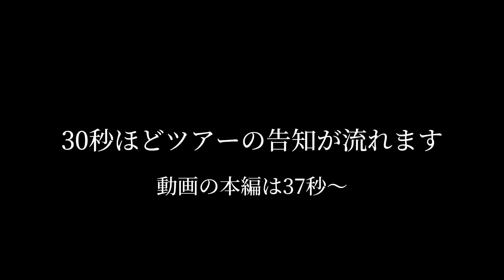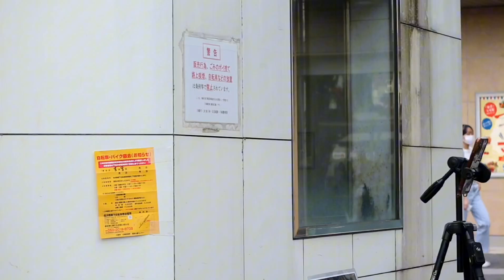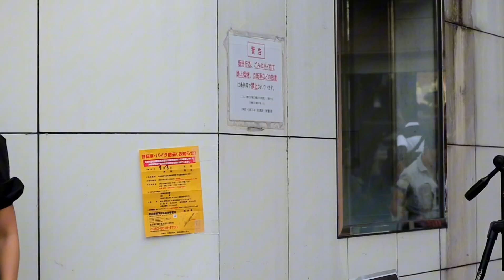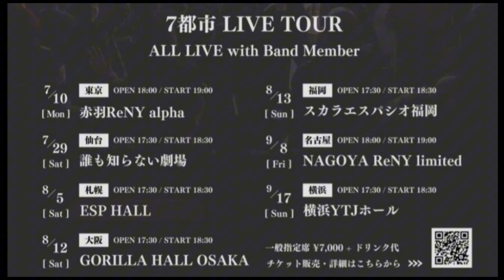【歌うま】この人、今のうちに知ってたらまじで今後自慢できます。いま巷でジワジワきてる美人シンガー特別に教えます【一華ひかり】路上ライブ in 川崎 2023.8.31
一華ひかりNew Single【SARARA】各種サブスクにて配信スタート‼️

【一華ひかり】各SNS

【 分恋箱 / 一華ひかり MV】

ぜひ少しでも良いなと思っていただけたら【一華ひかり】の応援と拡散をよろしくお願い致します！！

【㊗️Theカラオケバトル優勝！！！  】

 2 / 26 (日) テレビ東京『THE カラオケ★バトル』
‹我こそ全国歌うま王›路上シンガーブロックにて一華ひかりが初出場、初優勝しました！！✨

✨一華ひかりLIVE TOUR-2023-チケット一般販売スタート‼️✨

【日程】

-🌏7.10(月) in 東京-

-🏠 赤羽ReNY alpha-
-⏰ OPEN:18:00 / START:19:00-

-🌏7.29(土) in 仙台-

-🏠 誰も知らない劇場-
-⏰ OPEN:17:30 / START:18:30-

-🌏8.5(土) in 札幌-

-🏠 ESP HALL -
-⏰ OPEN:17:30 / START:18:30-

-🌏8.12(土) in 大阪-

-🏠 GORILLA HALL OSAKA-
-⏰ OPEN:17:30 / START:18:30-

-🌏8.13(日) in 福岡-

-🏠 スカラエスパシオ福岡-
-⏰ OPEN:17:30 / START:18:30-

-🌏9.8(金) in 名古屋-

-🏠 NAGOYA ReNY limited-
-⏰ OPEN:18:00 / START:19:00-

🌏9.17(日) in 横浜

🏠 横浜YTJホール
⏰ OPEN:17:30 / START:18:30

🎫:一般指定席:7000円+ドリンク代

そして‥‥

‼️✨TOUR FINAL✨‼️

🌏10.19(木) in Zeep Diver City Tokyo

🏠 『Zeep Diver City Tokyo』
⏰ OPEN:17:30 / START:18:30

🎫:一般指定B席:7000円 / 一般指定席:6000円

🌏東京公演～横浜公演のチケット購入はこちらから！！🔽

🌏TOUR FINAL『Zeep Diver City Tokyo』

🌏2023 TOURグッズ オンライン販売中！！👕📷

ぜひグッズをGETしてツアーを

🌎一華ひかりファンクラブ入会はこちらから

🌍その他、一華ひかり出演ライブ情報

祝‼️

✨一華ひかり公式オフィシャルサイト&ファンクラブ開設！！✨

※『ファンクラブ会員特典』多数あり！！

① 一華ひかりに関する最新情報をUP
② ファンクラブ会員【限定】のグッズの購入
③ ライブ等、【先行】チケットの予約
④ ファンクラブ会員限定のBLOGの閲覧
⑥ ラジオ配信
⑦ ファンクラブ会員限定配信ワンマンライブの閲覧

などなどこれ以外にも内容盛り沢山！！
いつでも入会、退会が自由なので１ヶ月お試しの登録でも全然OK!👍

※有料会員でなくても【NEWS】や【GOODS(有料会員限定グッズ以外)の購入】、【出演情報】etc…はご覧いただけますので入会に迷ってる方、まずは無料のフォローだけでも大丈夫✨

ぜひ１度ご覧ください✨

【このチャンネル主】

💜一華ひかりへのファンレターや差し入れはこちら！

『〒150-0052
東京都世田谷区経堂１丁目25-17ルート経堂ビル3A　一華ひかり宛て』

※路上ライブやイベント会場では直接渡すことはできません。